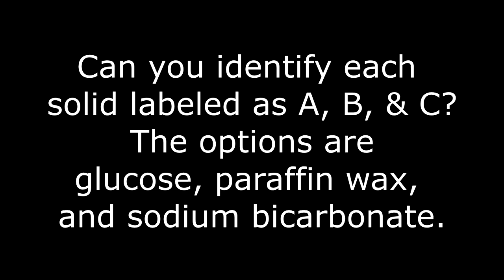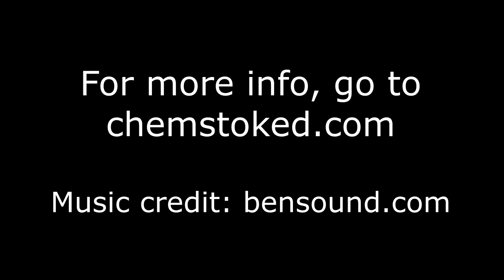Intermolecular forces lab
This high school chemistry lab for distance learning has experiments with bending water, vapor pressure, melting point, surface tension (paperclip on water), and the relative speed of evaporation of water, ethanol, and acetone.